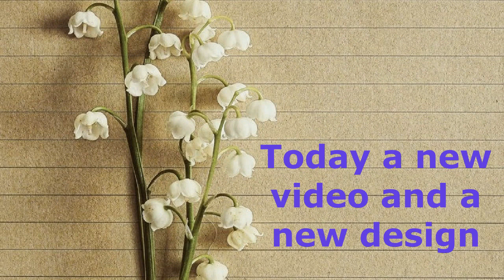Easy mehndi designs for hands,Simple Henna designs - نقش حناء عصري و خفيف على اليدين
Today I am showing very easy Learn to apply mehndi Design step by step.